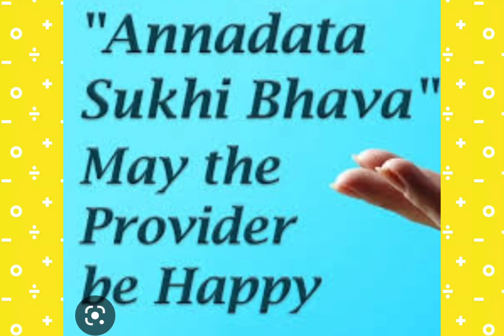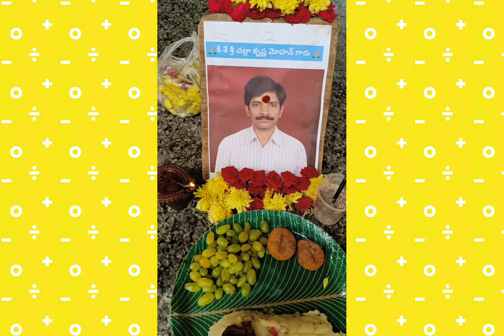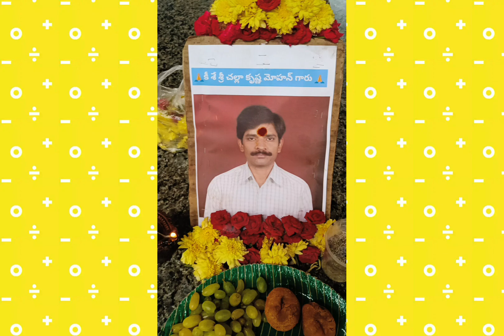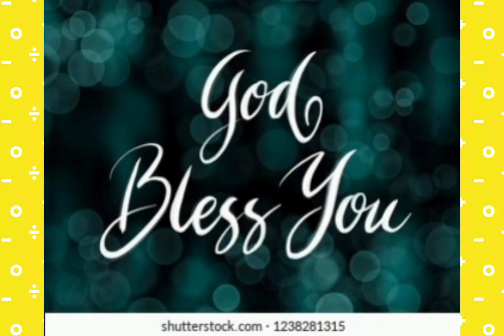ANNADHANAM(BREAK FAST)PHOTOS OF SMT VADLAMUDI RATHNAMALA GARU AND FAMILY MEMBERS